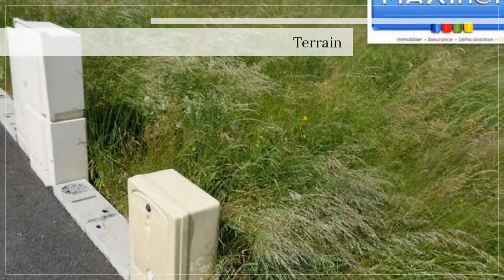A vendre - Terrain - Marcilloles (38260)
Terrain constructible 636m2 MARCILLOLES  38260 Rhône alpes Isère
Beau terrain plat, constructible , viabilisé . Situé dans le village de Marcilloles . L'emprise au sol est fixée à 0,3 . Possibilité de maison jumelée , division du prix du terrain par deux de ce fait . Marcilloles est une petite commune située dans le département de l' Isère et de la région Rhône-Alpes. Elle fait partie de la Communauté de communes du Pays de Chambaran". Les habitants et habitantes de la commune de Marcilloles sont appelés les Marcillolais et les Marcillolaises. Mme DUCHENE Valerie PITET Emilie 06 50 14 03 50 / 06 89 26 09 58 Agent commercial indépendant du réseau national clairimmo Maxihome N° RSAC : 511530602 - Ville du greffe : RSAC VIENNE"